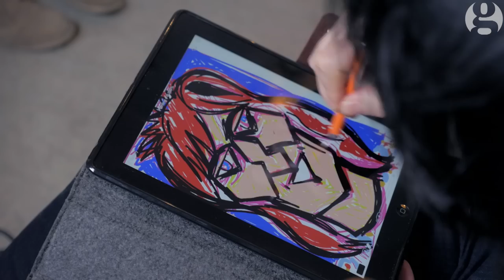Noel Fielding's self-portrait | Self-portraits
Noel Fielding's self-portrait: 'I'm a pointy old witch'
Comedian Noel Fielding analyses his reflection while looking down the lens of the camera and drawing his self-portrait on an iPad. His unique artistic style – which fans of The Mighty Boosh will recognise – reveals the complexities of his many personas, including the ones he wants to 'stab to death'.